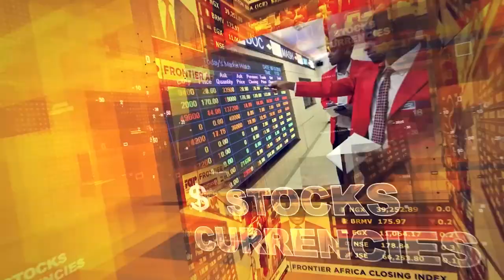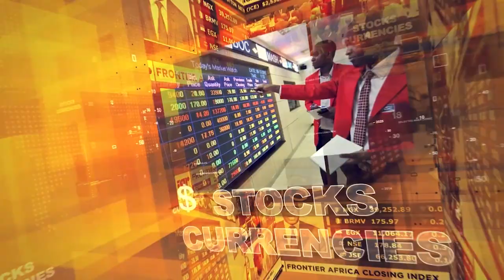Libya Central Bank Stops Operations on ICT Chief Kidnap I Frontier Opening Bell - Wed., Aug 21, 2024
Qatar Airways has picked up 25% equity in South Africa's struggling Airlink for undisclosed amount as Libya Central Bank stops its operations on the abduction of the head of its ICT Unit. Meanwhile, Ghana has joined the race for new refineries in West Africa, turning the sod on a $12bn facility. Enjoy the rest of today's FOB.